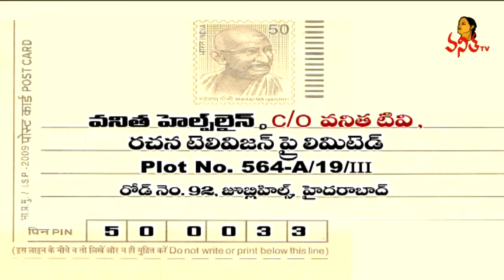Govt to increase Maternity-Leave in Private Sector to Six-months : Maternity-Leave Policy | Helpline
Govt to increase Maternity-Leave in Private Sector to Six-months : Maternity-Leave Policy | Legal & Psychological Counseling | Helpline